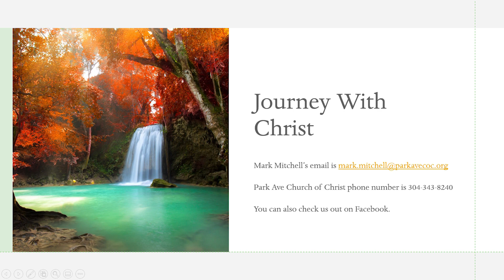Journey With Christ Dec. 2, 2020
Two ministers discussing issues related to our life in Christ as we walk on our present journey. We are continuing our discussion in Revelation Chapter 7 on the Seventh seal.